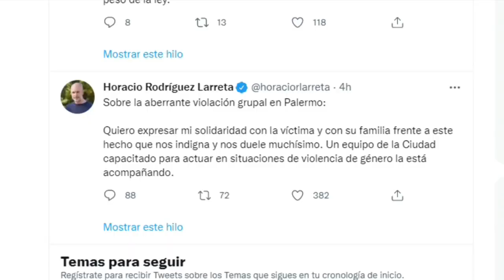Conmoción en Argentina por la violación de seis hombres a una joven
La violación grupal de una joven de 20 años en Buenos Aires ha causado una profunda conmoción en la sociedad argentina, provocando el repudio del espectro político y las represalias de las instituciones relacionadas con los presuntos agresores.